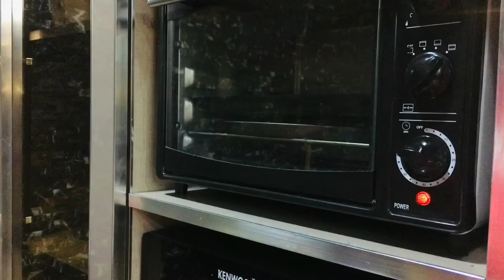Bad News | How I Will Survive Without Husband | Tea Snack Recipe | Kuch Dil Ki Batain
Bad News | How I Will Survive Without Husband | Tea Snacks Recipe | Kuch Dil Ki Batain
How I Manage My Home, Job & Kids | Behind The Scene | Chicken Tikka Karahi
vegetable Recipes
chicken recipes
Dinner Recipes
Lunch Menu
Lunch Recipes
Breakfast Recipes
Inspiring vlogs.
motivational vlogs.